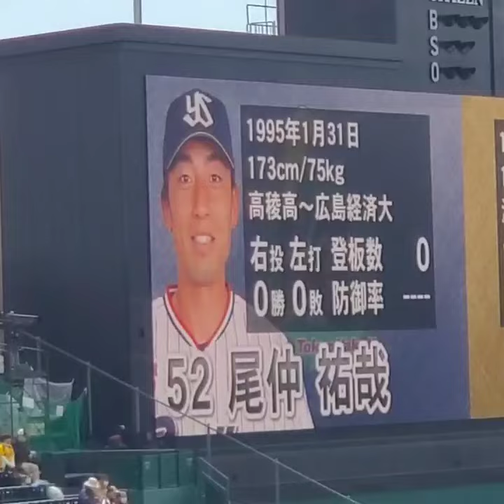20230408 ヤクルト 先発投手変更のアナウンス ピーターズ 尾仲祐哉@阪神甲子園球場･ﾚﾌﾄ外野